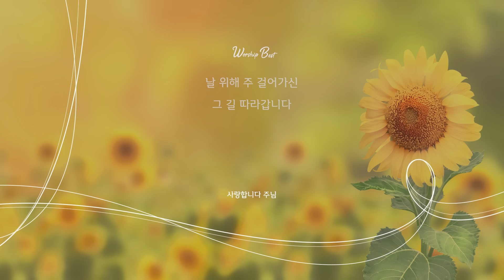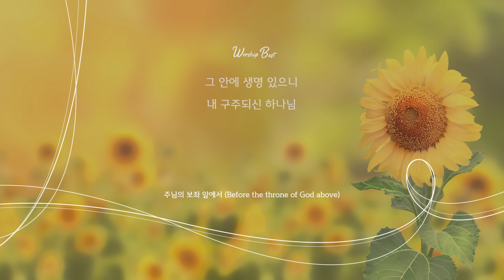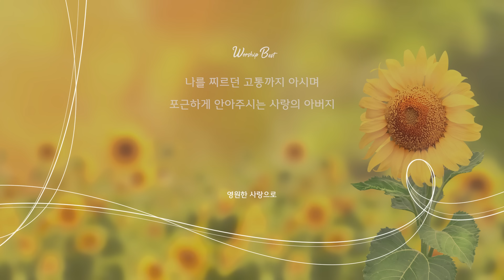[WORSHIP BEST] 은혜안에 감사하며 부르는 찬양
[PLAY LIST]
0:00:00 은혜로다 by  김종섭
0:04:33 은혜 은혜 (모든것 주의 은혜) by 김대환
0:08:35 주의 은혜로 by 오세광(Feat.강찬,박희영,주리,강연희,김지훈)
0:14:56 광야를 지나며 by 김형미
0:19:44 여호와 내 하나님이시여 (시편30편) by 박희봉
0:24:19 주는 거룩 by 시와그림(김정석)
0:29:02 예수 때문에 (위대한 그사랑으로) by 시와그림(김정석)
0:35:08 주님 사랑해요 I Love You Lord by 신영수 & 정소현
0:38:53 나 주님이 더욱 필요해 by 강연희
0:43:06 더 원합니다 by 박상규
0:47:41 끝없는 사랑 by 김은현
0:52:39 십자가 사랑 by 박진희
0:57:52 하나님이 세상을 사랑하사  (Ki KO AHAV) by 시와그림 김정석
1:03:21 사랑합니다 주님  by 김대환
1:07:28 아버지께 by 김은현
1:12:22 내 모든 삶의 행동 주 안에 by 옹기장이
1:16:08 나를 통하여 by 노상신
1:21:01 사랑합니다 주님 by 시와그림 김정석
1:25:22 나는 예배자 입니다 by 조수아
1:29:21 기도 (마음이 어둡고) by 조수아
1:34:25 나는믿네 by 안중현
1:38:51 하나님이여  by 김대환
1:43:39 그날 바람이 불때 by 강중현
1:48:07 주님의 보좌 앞에서(Before the throne of God above) by 줄라이 (함춘호 이세준)
1:52:09 오직 주께서 by 박진희
1:56:38 신실하게 진실하게 by 클래식콰이어
2:00:51 당신은 하나님의 사람 by 시와그림(김정석)
2:05:01 슈브 by 조은
2:09:56 여호와 우리 주여 (시편 8편) by 강중현
2:14:54 영원한 사랑으로  by 조은